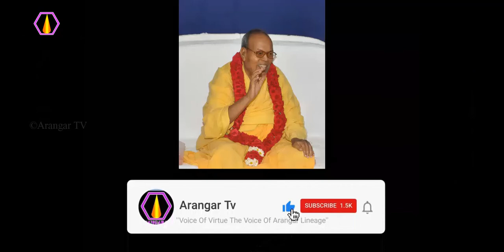உடம்பையும் உயிரையும் காப்பாற்ற என்ன வழி?